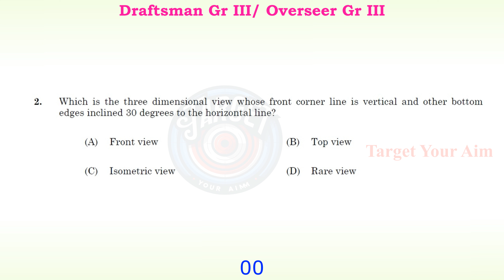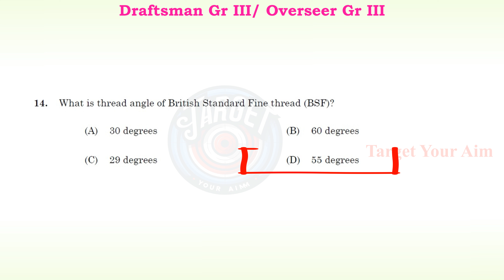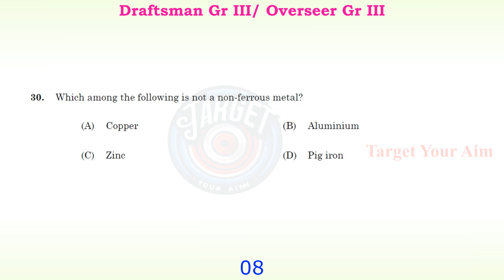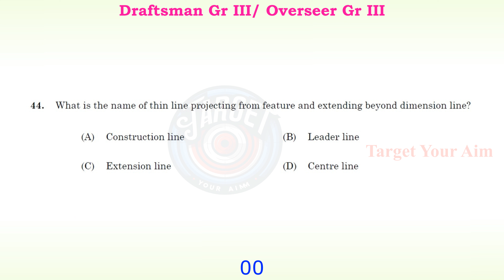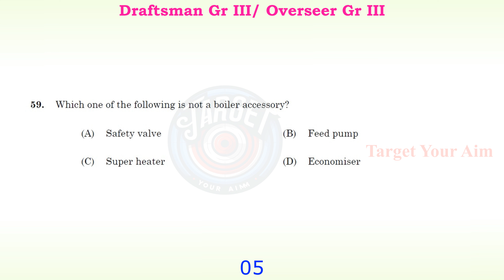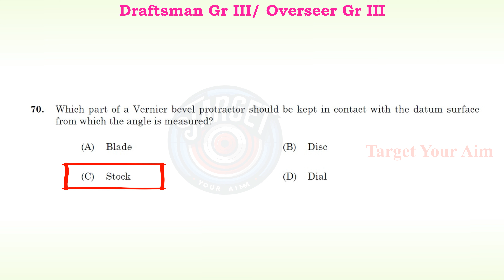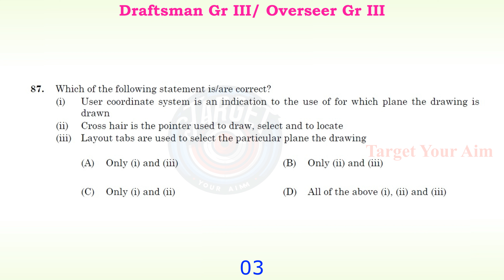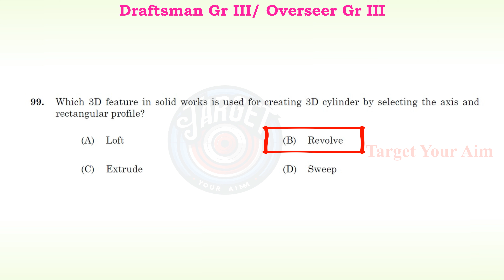210/2023 | Draftsman Gr III | Overseer Gr III | Draughtsman Gr II | Solved Paper | Target Your Aim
Name of Post : Draftsman Gr III/ Overseer Gr III (Mechanical), Draughtsman Gr II (Mechanical)
Department : Harbour Engineering, Kerala Electrical and Allied Engineering Company Ltd
Category No :  151/2022, 547/2022
Medium of Question : English
Type of Question Paper : Final Answer Key
Date of Exam : 27/10/2023